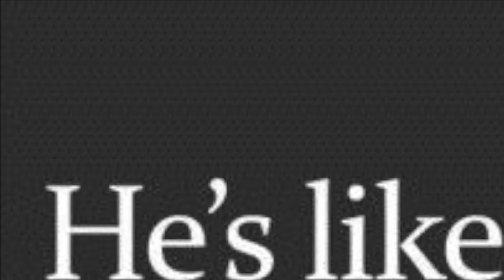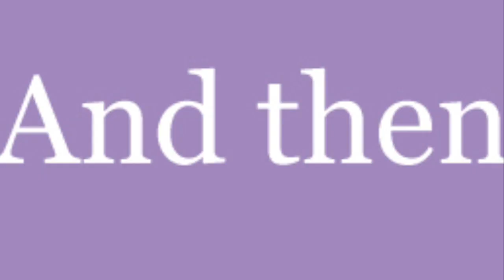brice izyah facetiming the wardog told with google search images